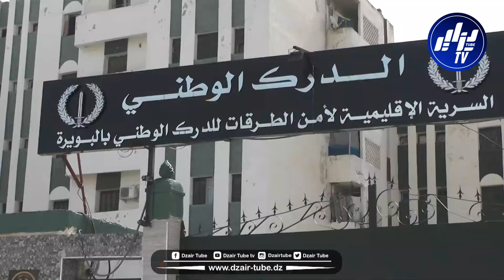شاهد.. بالبويرة.. توقيف شخصين بجناية نقل وحيازة والمتاجرةبالأسلحة بدون رخصة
شاهد.. بالبويرة.. توقيف شخصين بجناية نقل وحيازة والمتاجرة
بالأسلحة بدون رخصة